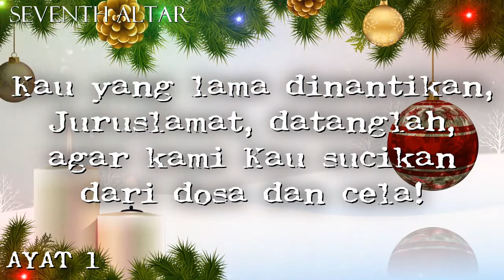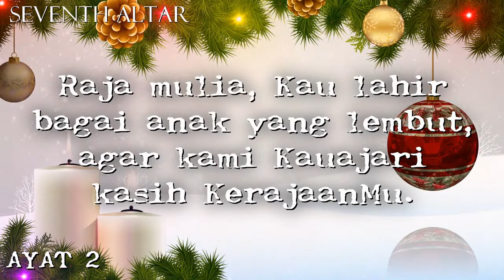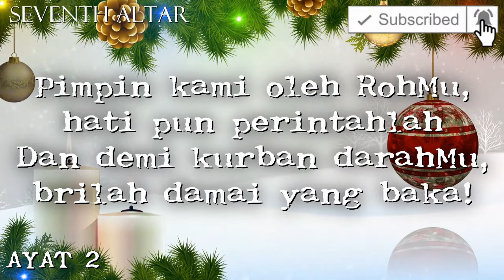KIDUNG JEMAAT NO.76 "KAU YANG LAMA DINANTIKAN" ¶ All Verses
KJ 76 Kau yang Lama Dinantikan
1=G 3/4
VERSI 1
1
Kau yang lama dinantikan, Jurus'lamat, datanglah,
agar kami Kau sucikan dari dosa dan cela!
UmatMu tetap Kautuntun, Kau Harapan kami pun!
Bangsa dunia menunggu penghiburan kasihMu.
2
Raja mulia, Kau lahir bagai anak yang lembut,
agar kami Kauajari kasih KerajaanMu.
Pimpin kami oleh RohMu, hati pun perintahlah
Dan demi kurban darahMu, b'rilah damai yang baka!

Background Source:
Christmas Animated Background 24
Channel:  @Arachnid Graphics